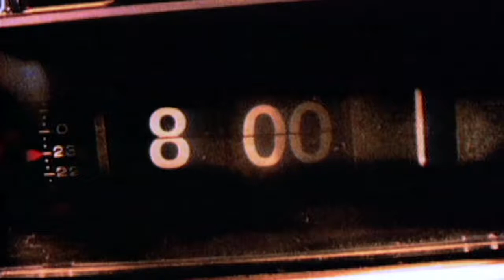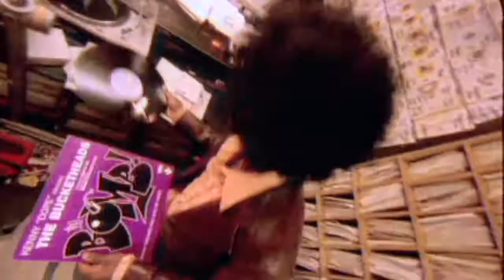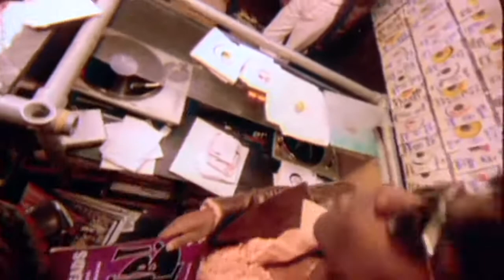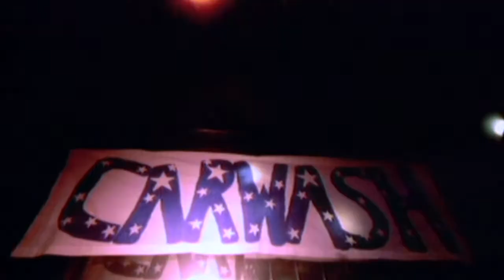The Bucketheads - The Bomb! (These Sounds Fall Into My Mind) (Official Video)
Artist / DJ: Kenny "Dope" Gonzalez (The Bucketheads)
Song: The Bomb! (These Sounds Fall Into My Mind)
Label: Henry Street Music – Positiva
Format: Official Music Video
Country: U.S.A.
Released: 1994
Genre: Dance/Electronic
Style: House

Companies, etc.
Published By – K-Dope Music
Published By – Northcott Music
Published By – John Nick Jams

Credits:
Producer – Kenny "Dope" Gonzalez